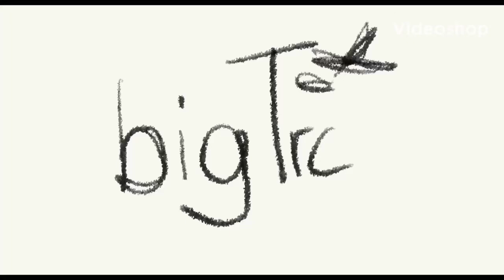RC Truck Crawling with Friends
This is footage from crawling and trail running with friends early this last spring.